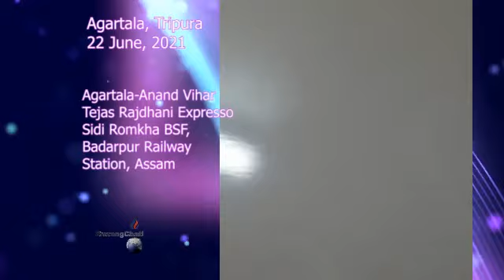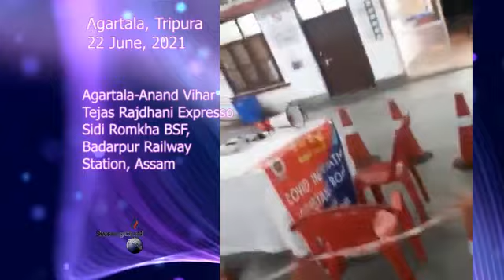II Tejas Rajdhani Express Agt-Anand Vihar Traino Sidi Romkha BSF II Badarpur Railway Station Assam